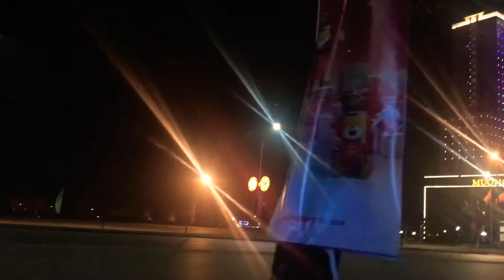Công viên Văn Lang Viêt Trì - khá giống với phố đi bộ Tam Bạc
Công viên Văn Lang tại Viêt Trì Phúc Thọ nhìn có một vài điểm khá giống với phố đi bộ Tam Bạc, mọi người cùng xem nhé ^^